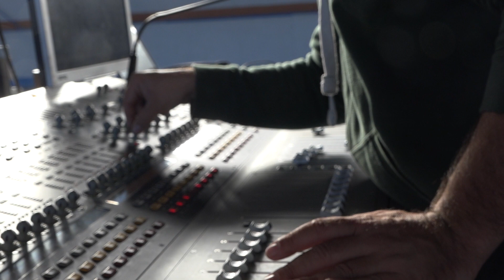El Pot Petit - Fira de la Ratafia de Santa Coloma de Farners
Seguim amb la gira de tardor d'El Pot Petit, i a ritme de la rumba de les castanyes us ensenyem com va anar l'actuació del passat dissabte 10/11/18.
Vídeo gravat, mesclat i editat per en Pepe Rovira :)